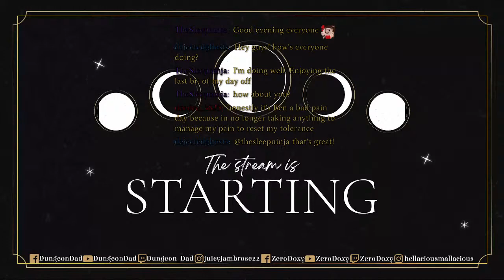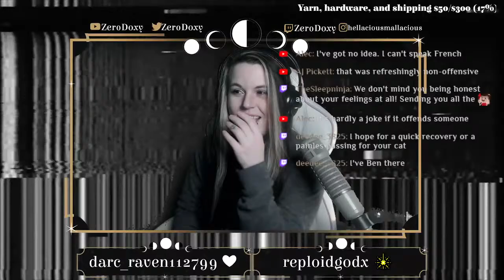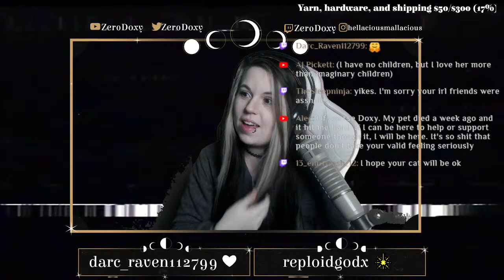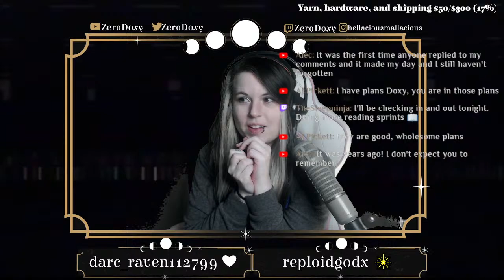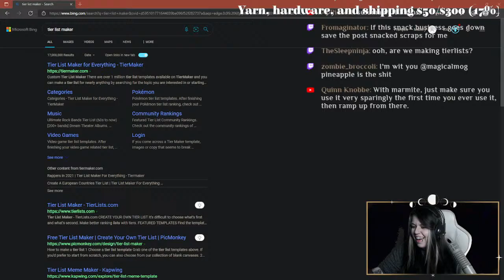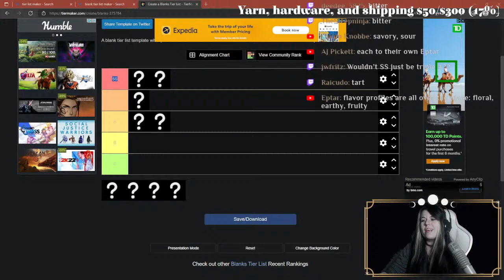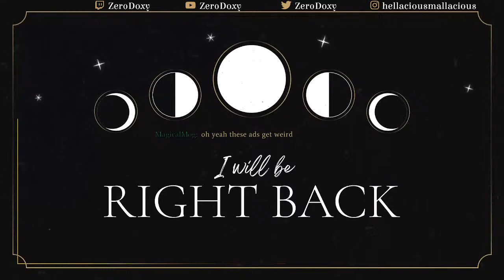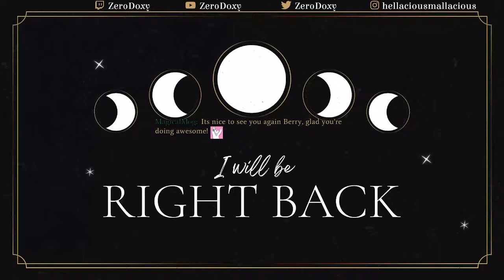It's a rough day today. Conversation and Crochet: Basketweave stitch scarf